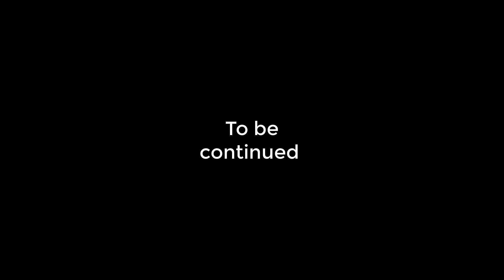(Engram) The Minato "Yellow Flash" Experience in NEW Roblox Smash Bros Game | SARB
The new SARB game is amazing, definitely can't wait to see what the owner does with it!

About xRegisAce:
I've deleted my youtube channel once, that was so I can adapt into college, but now I am back! Doing Worth Buying and Roblox game content.

Montage (0:00)
The Real Video (3:03)